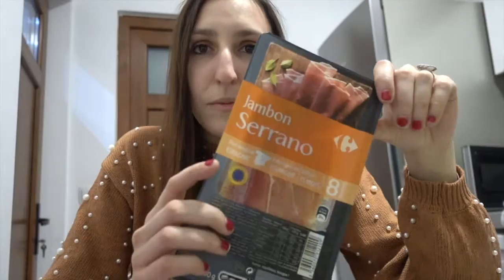VISITA AL CASTELLO DI PELES